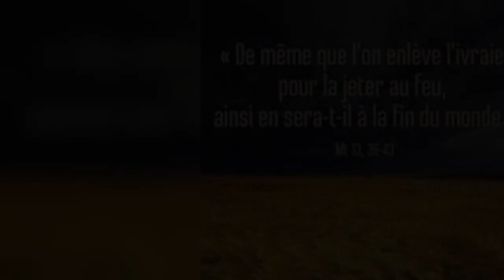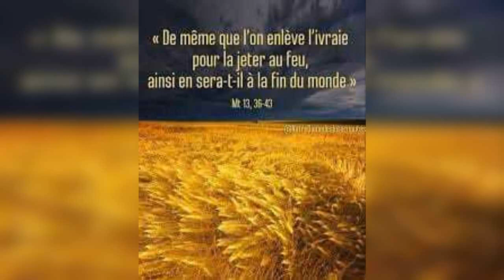aujourd'hui mardi de 17e semaine du TO.nous méditation sur l'évangile de St Mathieu 13 de 36 à 43